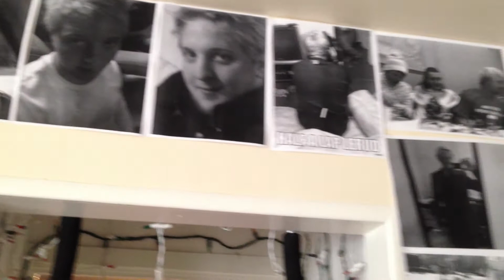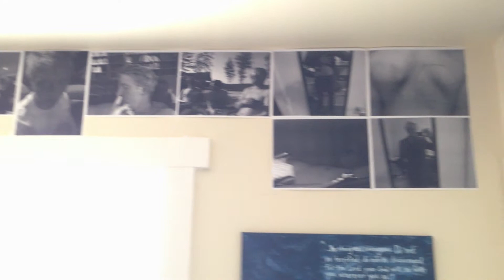April Fool's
So, to prank Josh, I covered his wall with pictures of him.  Mwa ha ha!